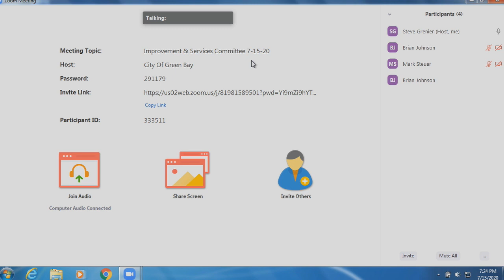Improvement & Services 7-15-20